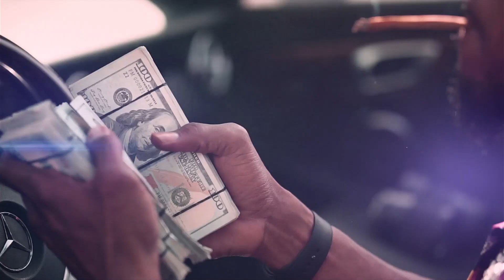Dame Dilla - Looking Like It New Single on All Streaming Platforms September 25 | Mobbed Up Records